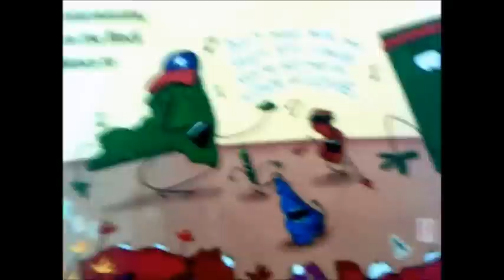Scrambled States Talent Show Pt. 5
Acts such as Nevada and Mississippi dancing the tango and more!